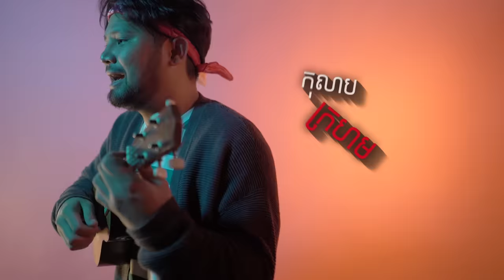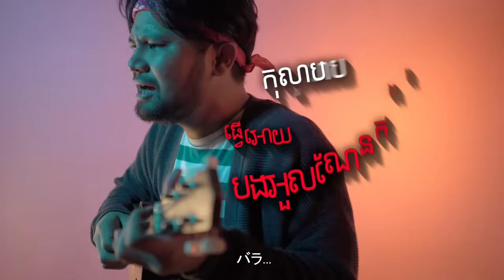P-Sand X Brothers - កុលាប - Kolab [Official Lyric Video]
កុលាប [Official Lyric Video] ពីអាល់ប៊ុម "ប្រូកខិនបោនដារី"

Video Produced by: REEL

Executive Producer:
Danail Samonn Samnang

Music Compose & produce by:
P-Sand X Brothers

Coordinator: David An
Editor: Nirak Pich

Japanese CC:
Akiko Sugiyama

Album Artwork:
Nirak Pich
Sokha Aranda